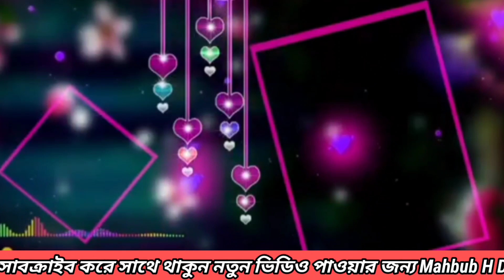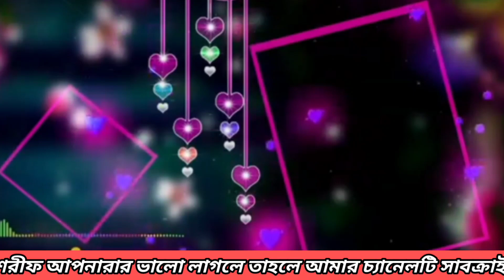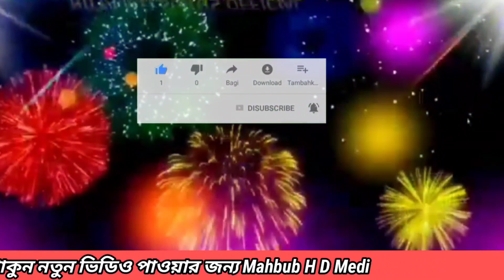মিলাদ শরীফ মাওলানা আজির উদ্দীন মেছাবে পাট করছেন ২০০২২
M̊åh̊b̊ůb̊ H̊ D̊ M̊e̊d̊i̊å